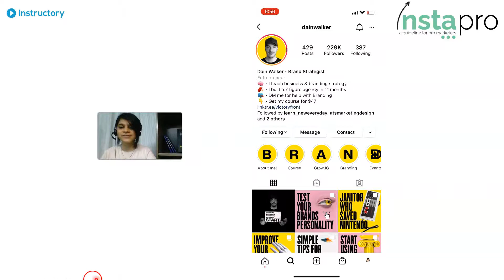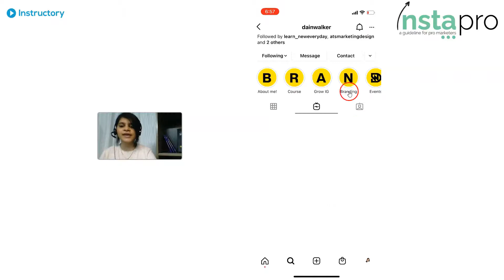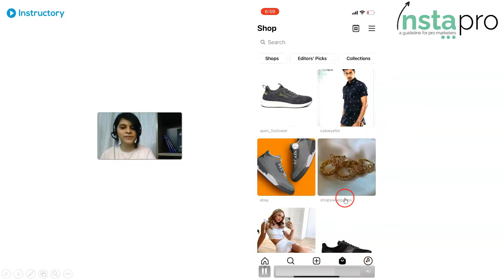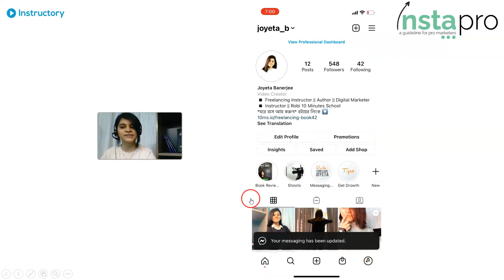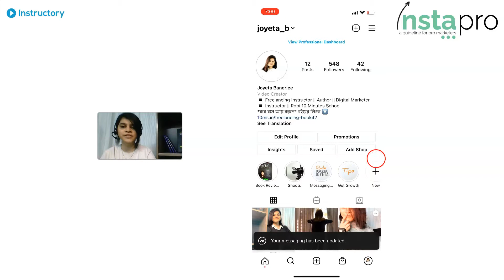Instagram Marketing Course । Class 4 । Online Course